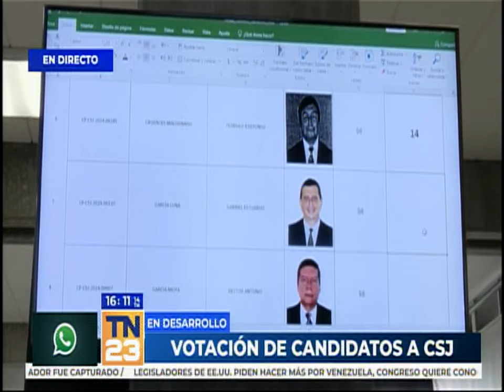Votación de candidato a CSJ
Postuladora de Corte Suprema de Justicia (CSJ) busca integrar nómina. Desde la URL informa al respecto el periodista Alfredo Mendoza.